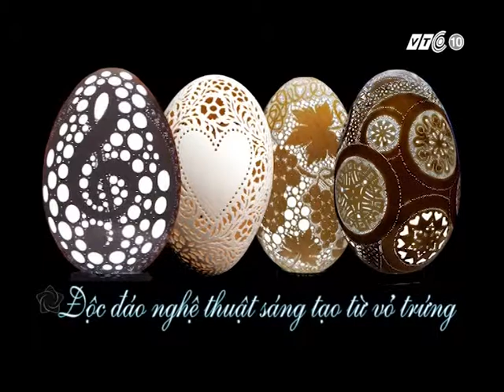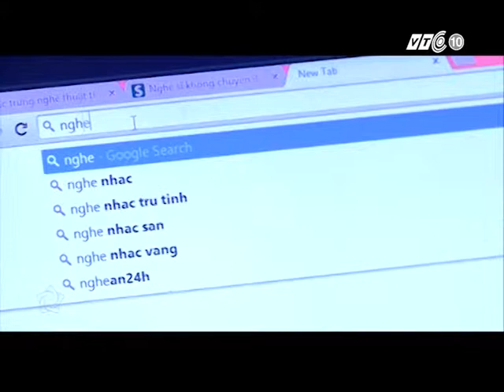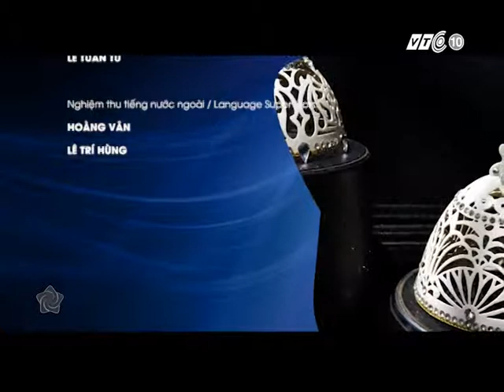NSM DOC DAO NGHE THUAT SANG TAO TU VO TRUNG